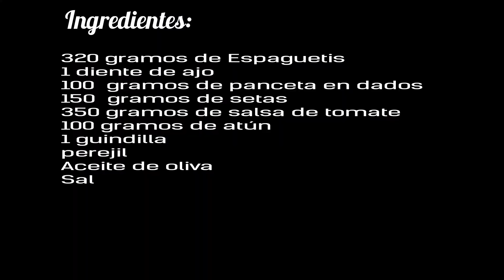Receta casera de los Espaguetis a la Carrettiera. Tradicional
Volvemos con la pasta y la Cocina Italiana. Un plato delicioso y sencillo lleno de ingredientes y contrastes. No te pierdas esta receta y muchas más. Es gratis